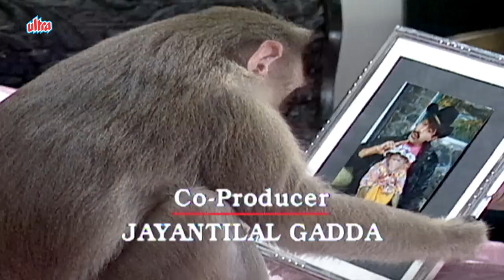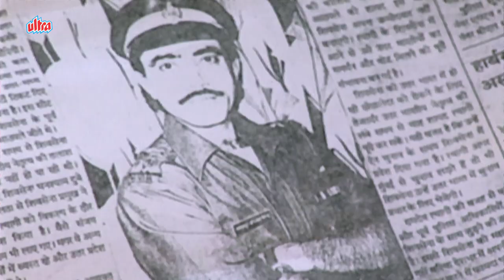New TV Series | New Episode | No. 74 | Ved Thappar | Mohan Bhandari | Raja Aur Rancho